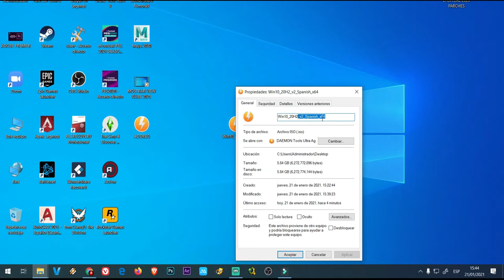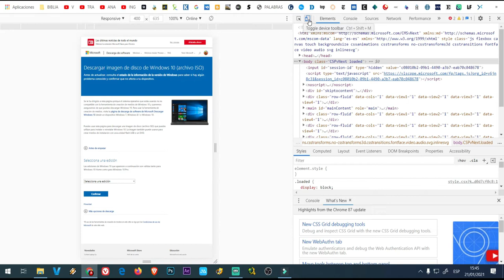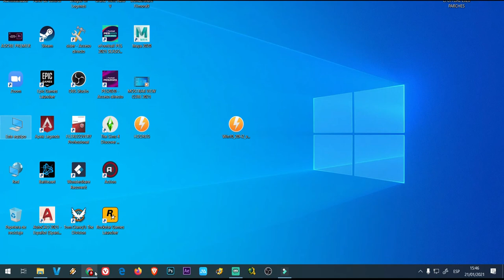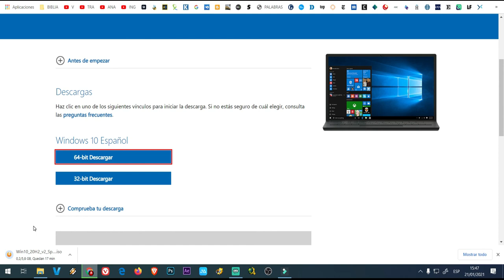DESCARGAR WINDOWS 10 64 BITS IMAGEN ISO GRATIS ENTERPRISE PROFESIONAL 64 Y 32 BITS FULL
DESCARGAR WINDOWS 10 64 BITS PARA PC IMAGEN ISO GRATIS ENTERPRISE PROFESIONAL 64 Y 32 BITS
LINK PARA DESCARGAR ESTE POTENTE WINDOWS ORIGINAL

también pueden donar a este enlace

ya.co.ve/GOALMASTER

ya.co.ve/YOUTUBERMAN

YOUTUBERMAN X
ya.co.ve/YOUTUBERMANX

youtuberman z
ya.co.ve/youtubermanZ